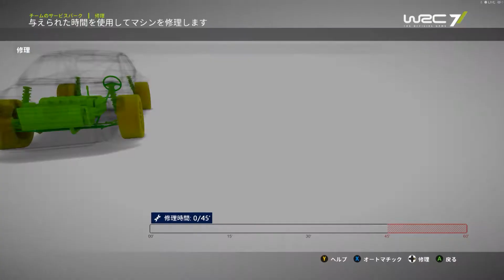WRC7 eSports【PC】Wales Rally GB 4th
eSports 8戦
Dayinsure Wales Rally GB
Toyota Yaris WRC

Day1
S.S.1    Hafren2　5.98km

Day2
ES　　 Dyfi　10.52km

WRC7 eSports第8戦。
ウェールズ・ラリー。
4回目のアタックです。
おやおや？２・３回目は何処へ・・・。

現在の記録（1回目）
09'50"578

ドライビングスタイル：シミュレーション
難易度：ハード
ハンコン：T300RS